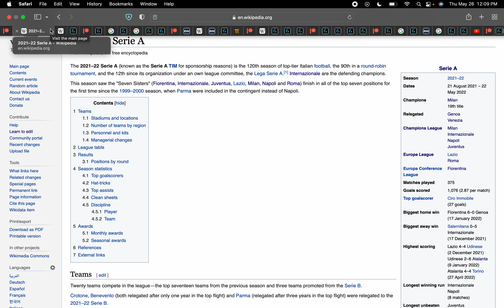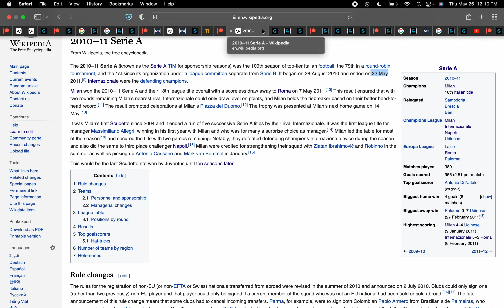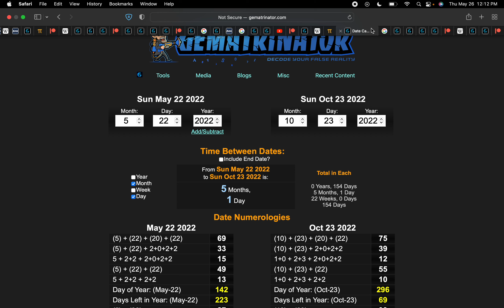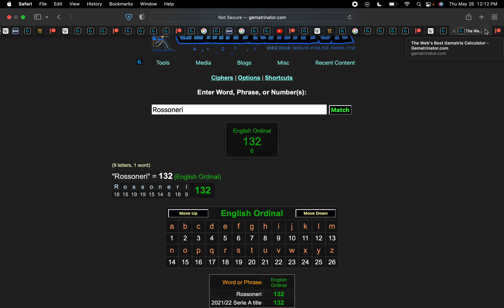🇮🇹 AC Milan win SCRIPTED 2022 Serie A Title‼️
Milan win the title in the 120th season of top-tier Italian football
Associazione Calcio Milan = 120

span of 131 days after captain Alessio Romagnoli's birthday
131 days before Olivier Giroud's birthday
AC Milan = 131
Eleven Years = 131
Championship = 131
Mapei Stadium = 131

Stefano Pioli was appointed Milan manager on 10/9, like 109
Milan last won the 109th season of top-tier Italian football
Stefano Pioli gets his 29th win of the season
Scudetto = 109, 29th prime

Milan last won the Serie A in a season that ended on 22/5
225 days after anniversary of his appointment on 22/5
Nineteenth Title = 225
the Great Tribulation = 225

on a day with 69 date numerology
Rossoneri = 69
Stefano Pioli = 69
2021/22 Serie A title = 69

Catholic Church = 69
the Jesuit Order = 69
New World Order = 69

5 months 6 days after anniversary of Milan's foundation, like 56
56 days before anniversary of Olivier Giroud joining Milan
56 year old Stefano Pioli wins the Scudetto for Milan
Forza Milan = 56
Il Campionato = 56
Society of Jesus = 56

the 2021/22 Serie A season kicked off on the 233rd day of the year; 233, 51st prime
today 5 months 1 day before anniversary of Ignatius of Loyola's birthday, like 51
Rossoneri = 51
Nineteenth = 51
Diciannove = 51
Championship = 51
2021/22 Serie A = 51

the 2021/22 Serie A season kicked off on the day leaving 132 days in the year
Rossoneri = 132
2021/22 Serie A title = 132